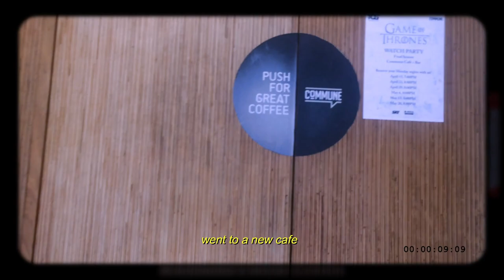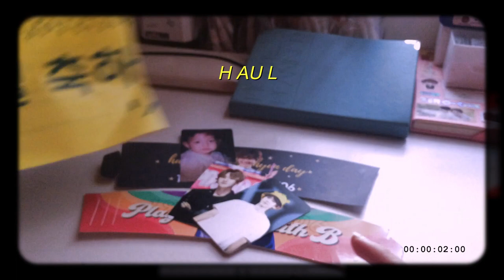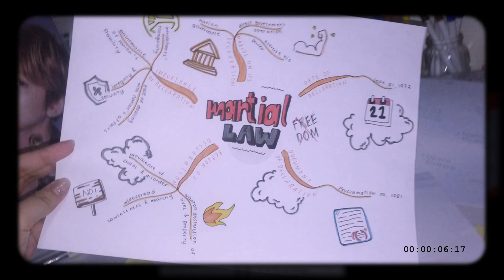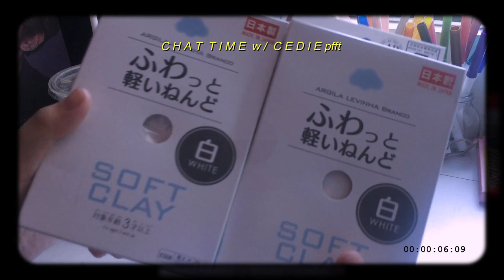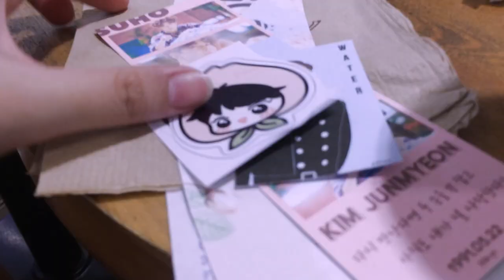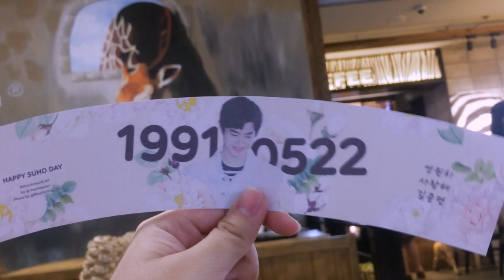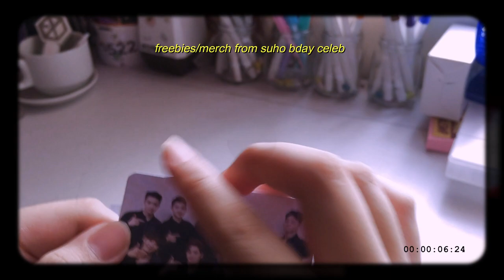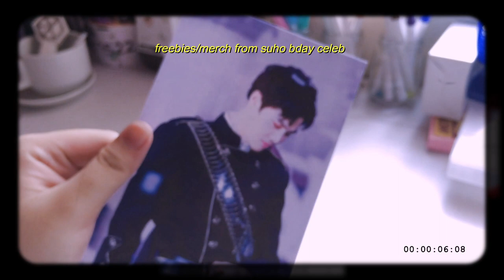last days of summer in a bunch of cafes ☕️ (weekly vlog #11)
hi everyone! it’s been a little while since i last posted a weekly vlog, so here’s a compilation of what i did in the previous weeks when i’m not vlogging that much 😉

📷 iphone 5s